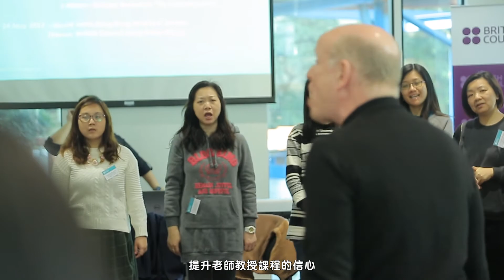World Voice Hong Kong - Master Trainer programme - James Brockman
World Voice Hong Kong Second Year programme

We have recruited nine local primary schools from Tuen Mun, Tin Shui Wai, Tseung Kwan O, Pok Fu Lam, and Shek Kip Mei, and there are 33 classes from Primary 1 – Primary 3 with 755+ students and 30+ principal and teachers involved in this one-year programme.  In order to build up local support and resources for our Hong Kong mainstream primary school teachers, we are running a ‘Train the Trainer’ programme as well. We recruited five candidates to participate in this programme. We are delighted to have Richard Frostick, World Voice Artistic Director and Trainer for World Voice Hong Kong, to conduct the training for us again.